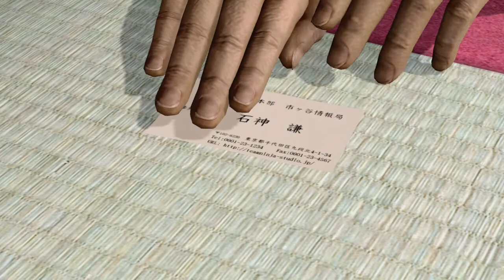Ninja Gaiden 3 lat's play part 1:I'M A NINJA!!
lets get five likes on this video guys and gals!!!